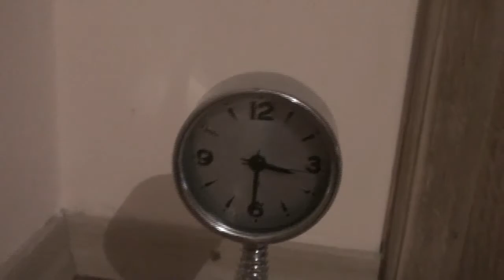Koszmar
Czterech kolegów budzi się w zamkniętej łazience. Odnajdują dziwną wiadomość, która mówi, że mają 10 minut na odgadnięcie nazwiska ulubionego poety osoby, która ich tu zamknęła. Dostają wskazówki, ale czy to wystarczy?

Był to film na lekcję polskiego. Mieliśmy w ciekawy sposób zaprezentować życiorys jakiegoś poety i zarecytować jego wiersz. Oczywiście recytację tutaj pominąłem, bo była strasznie długa i nudna :P